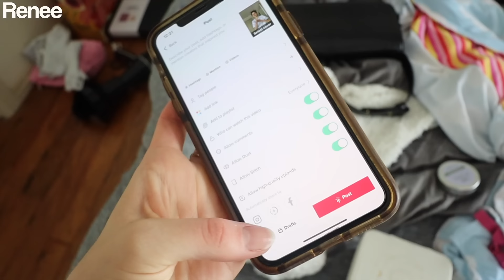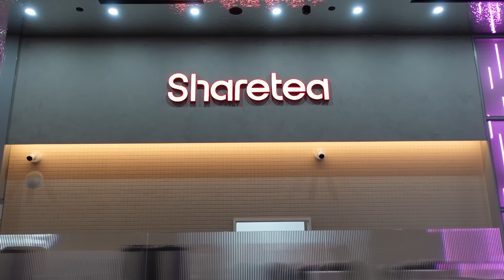Vlogmas Day 3_ trying new things!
♡ FIND US ELSEWHERE:
Renee: @reneehoagss
Jas: @jasminehoags

~ Save 10% on Bangn Body with *code RENEEH10 or JASMINE10